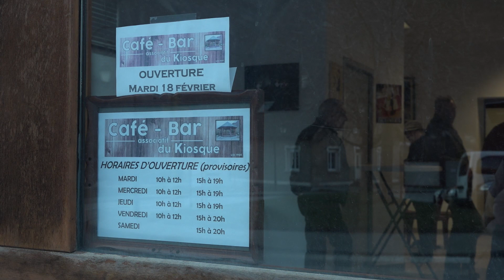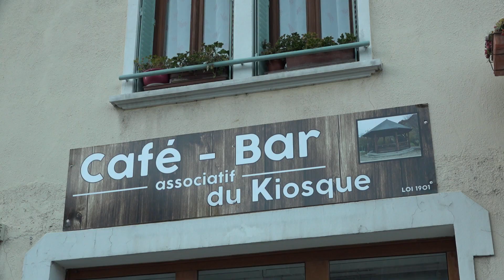Le Kiosque Café associatif à Saint Julien Montdenis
Plusieurs dizaines de personne étaient réunies pour l’inauguration du café bar associatif Le kiosque à Saint Julien Montdenis. Un endroit convivial qui permettra aux habitants de se retrouver pour partager des moments de détente. Un lieu de vie essentiel pour l’animation du village.